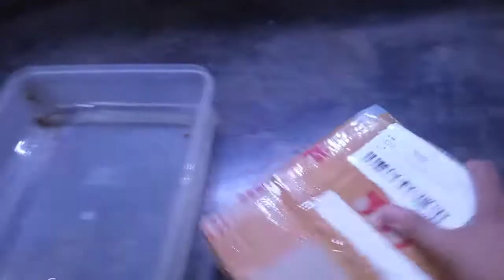DAPET KURA-KURA HASIL LELANG! UNTUNG BANYAK!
Halo temen-temen, kali ini kita kedatangan kura-kura baru hasil lelang ! Langsung dapet 3 ekor.